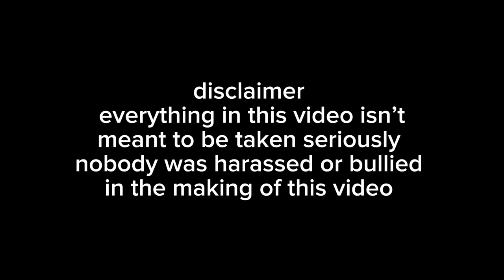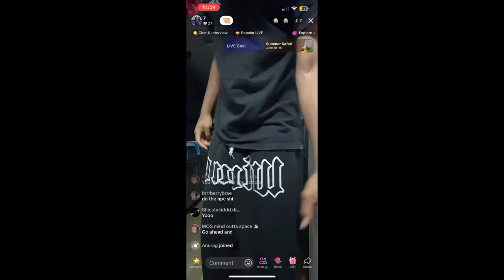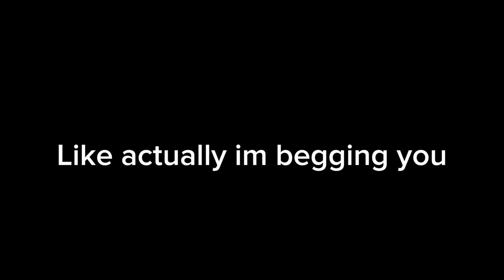How too build a tent with brrrberrybrae!! (Brrrberrybrae Mtv cribs)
There was no cyber bullying or any sort of harassment in this video!!